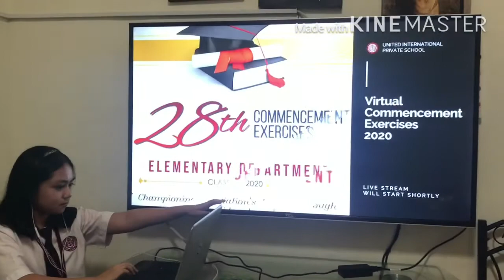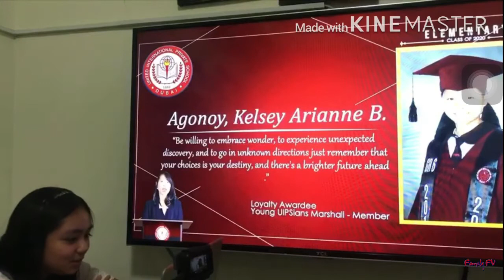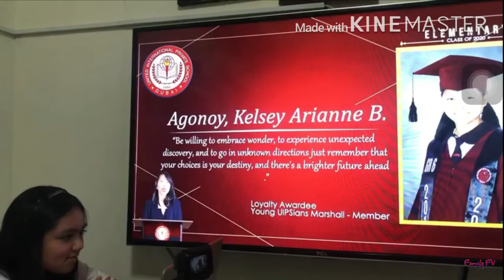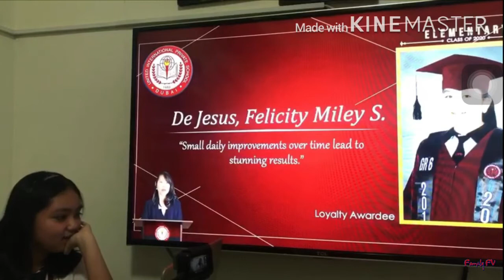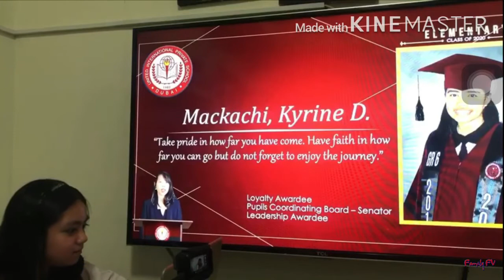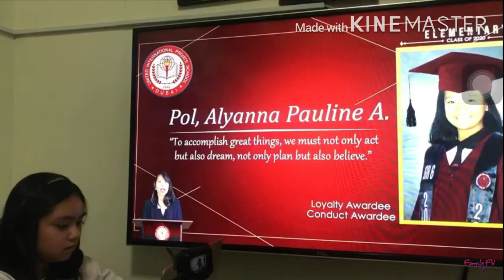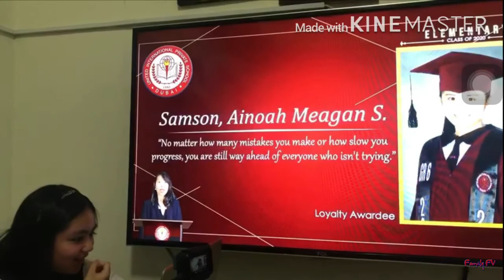VIRTUAL GRADUATION OF UNITED INTERNATIONAL PRIVATE SCHOOL YEAR 2020